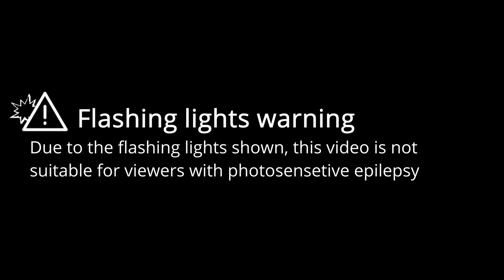Make you say | Beat Saber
This video is a showcase of the map "Make you say" in Beat Saber, mapped by @Lekrkoekj.